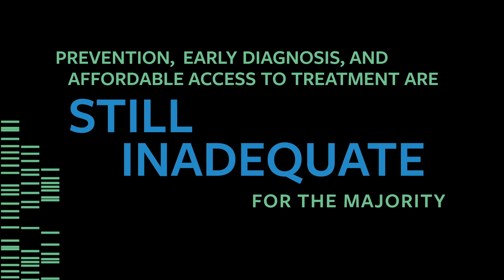New Challenges 2017: Come Solve With Us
Apply by August 1 to the 2017 Solve Global Challenges on (1) Youth, Skills, and the Workforce of the Future, (2) Brain Health, (3) Sustainable Urban Communities, and (4) Women and Technology. solve.mit.edu

This video originally aired at Solve at MIT, May 8-10, 2017.